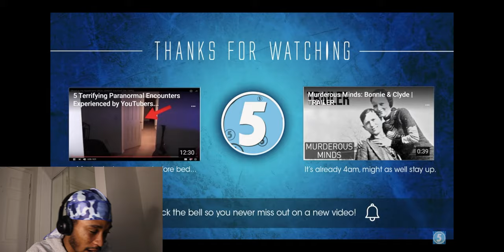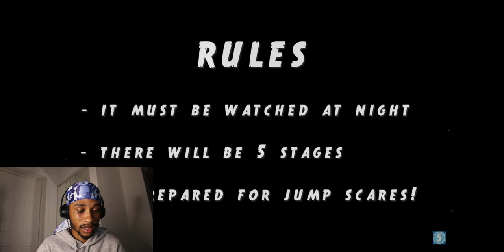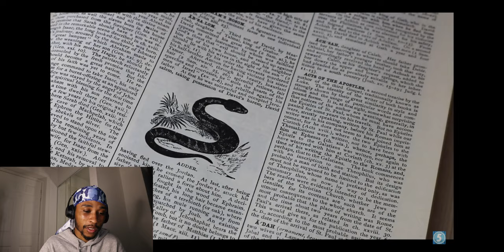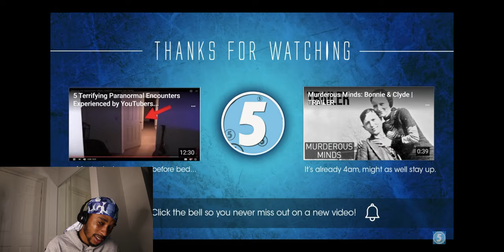Try Not To Get Scared Challenge At 11 P.M IMPOSSIBLE !